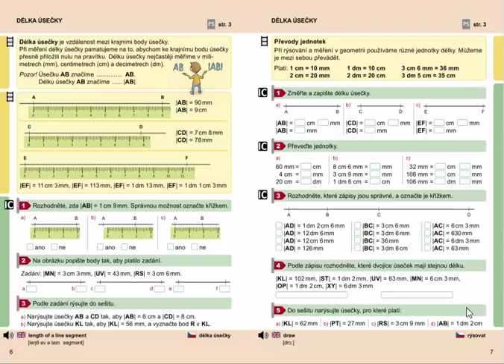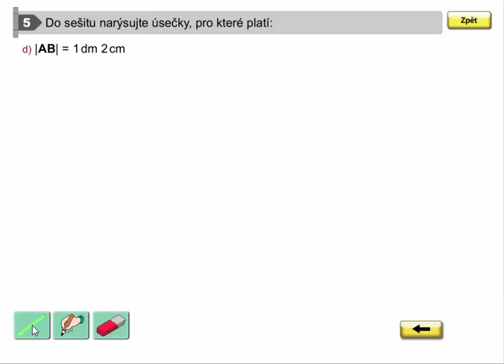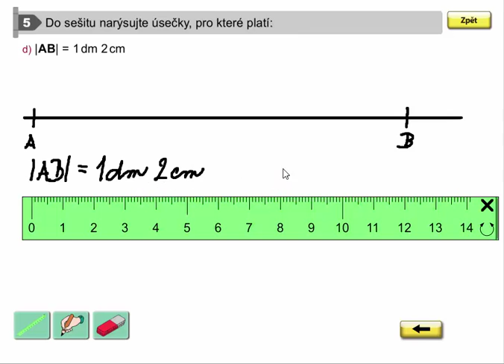Rýsování (délka úsečky), Geometrie pro 4.ročník, str. 7, cv. 5